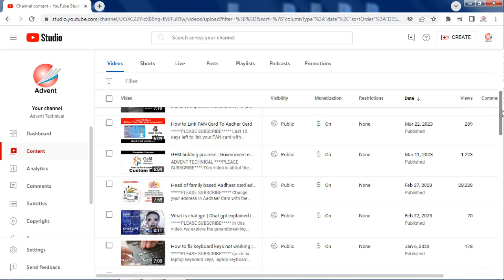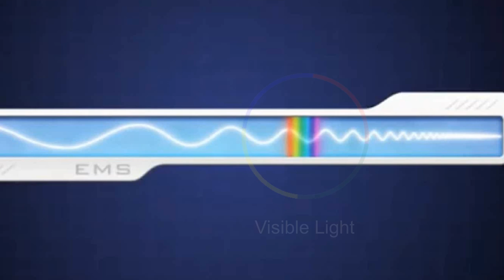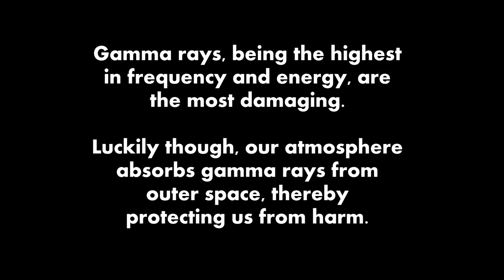Thermal Imaging Camera In Use | long range thermal imaging camera | best thermal imaging camera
1. CP PLUS HD Wi-fi, 2-way talk, 360° Home Security Camera
2. Spy Pen Audio / Video CAmera

Welcome to the fascinating world of thermal CCTV cameras, where the invisible becomes visible. In this video, we'll dive into the technology behind these remarkable devices, exploring how they harness the power of heat to reveal a spectrum beyond what the human eye can perceive.
advanced cctv camera technology

Following topics are discussed in this video-

Credits:-
Stock footage provided by Freepik, downloaded from videvo.net

The Beginning Of Vedatman Story:
The pursuit of discovering pure, unadulterated edible oils and Desi Ghee in the Indian market emerged when we became aware of the prevalence of heavily processed, adulterated, and chemically-laden cooking oils and desi ghee. Deeply concerned about the well-being of our loved ones, we were determined to find a healthier and safer alternative. Soon we realized that determining the purity of available products was an extremely challenging task. This realization led to the birth of “Vedatman,” a social entrepreneurship venture of Advent.